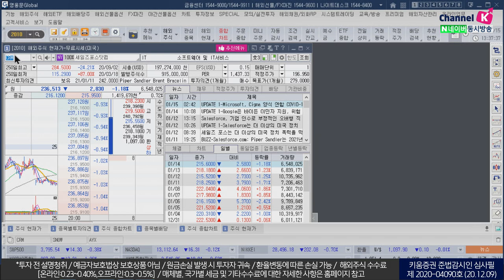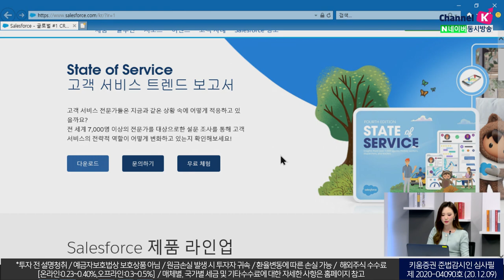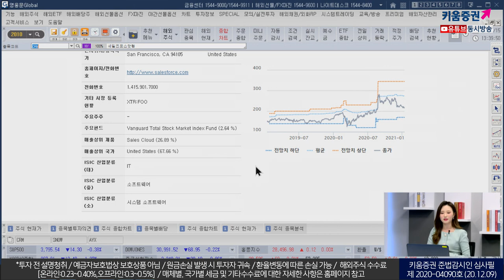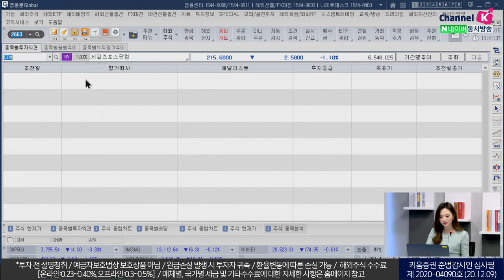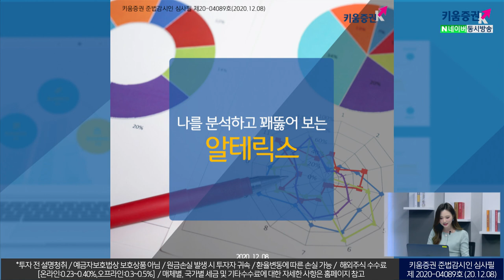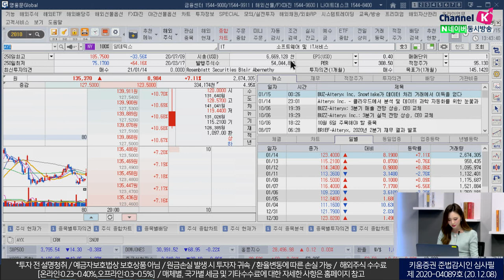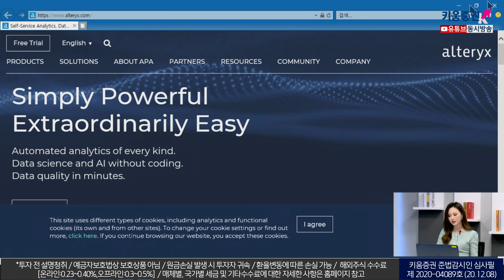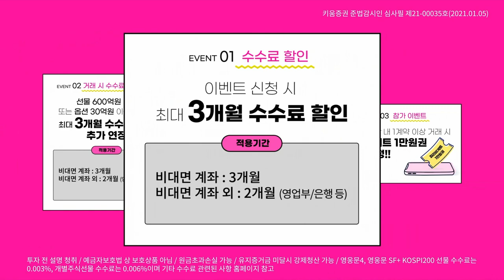세일즈포스닷컴&알테릭스, 머선 회사고? (해외주식투자/21.01.15)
세일즈포스닷컴(CRM)
클라우드 기반 CRM 소프트웨어 분야 개척
판매, 서비스, 마케팅을 비롯한 다양한 부문의 서비스 제공
Snowflake 지분보유
알테릭스(AYX)
데이터 저장, 검색, 관리, 보고 및 분석 솔루션 제공
코딩 작업 없이 쉽게 데이터 분석 및 그래픽 중심의 환경 제공

「구독」과 「좋아요」 눌러주세요~